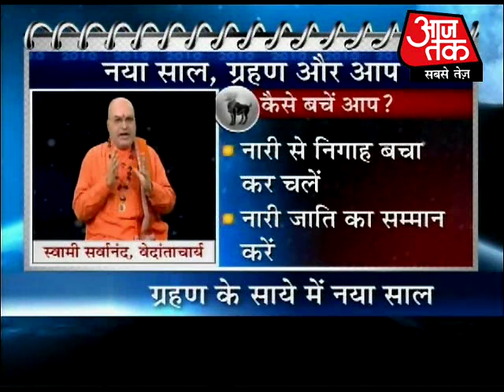New year may bring turmoil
2010 has arrived in the shadow of a lunar eclipse. The five eclipses in the New Year point to turmoil in your life. But astrologer Suresh Kaushal and Sarwanand will explain how to defend yourself against problems.